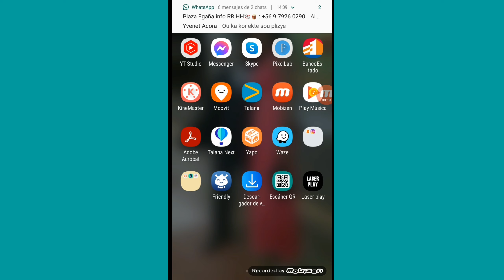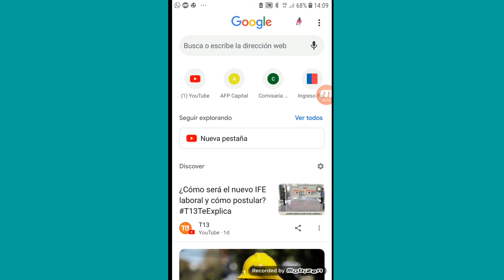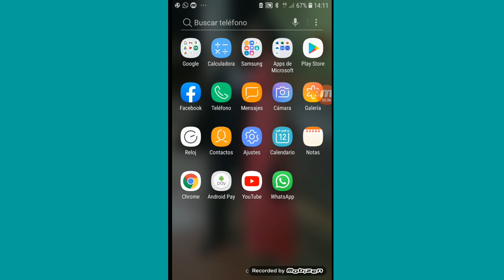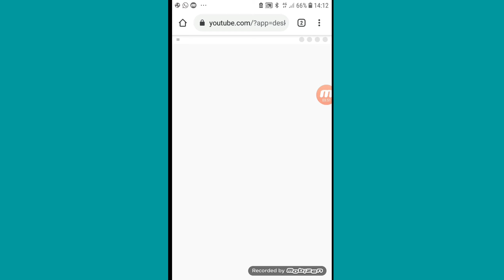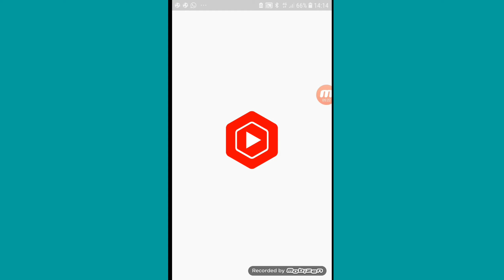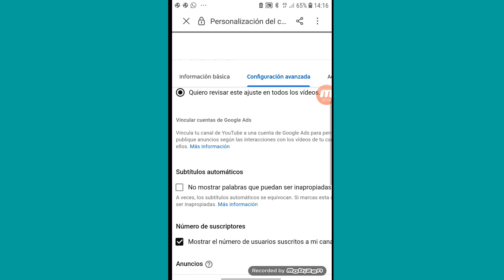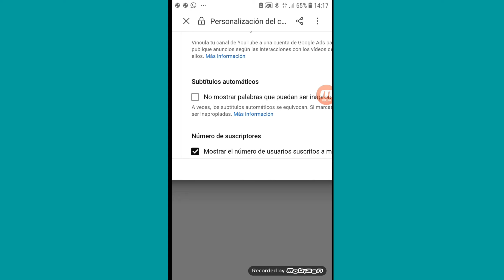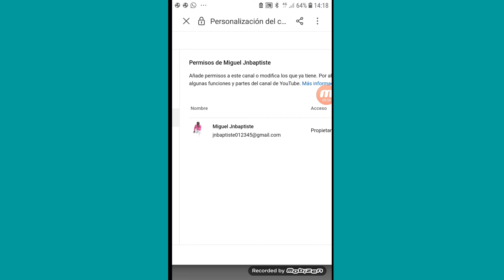-kòman- w kapab kache ou byen de kache abòne w yo sou chanèl youtoub a